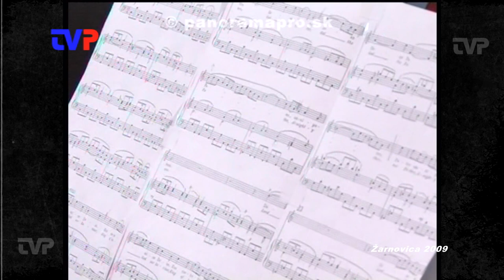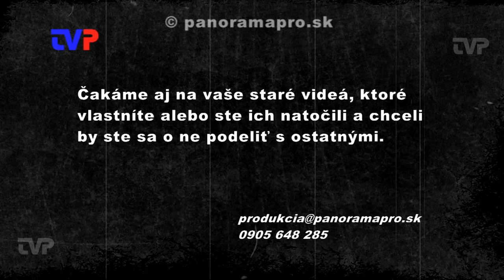Benefičný koncert pre Reného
V roku 2009 A. Škarbová zorganizovala v Kostole v Žarnovici benefičný koncert pre malého postihnutého chlapca Reného Rákocziho.